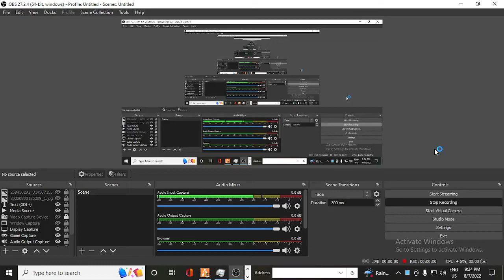Gettin It How I Live In Out The Bagg RP Episode 22 The Plan Is Activated Lets Get In. GTA 5 FiveM